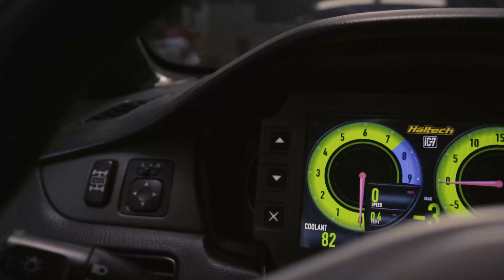Let Me Explain... | Update Video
Hopefully this video clears some stuff up! I was super happy with my car after getting back from Paradox. :p

BLACK FRIDAY SALE STARTS THURSDAY 6PM-MONDAY 11:59